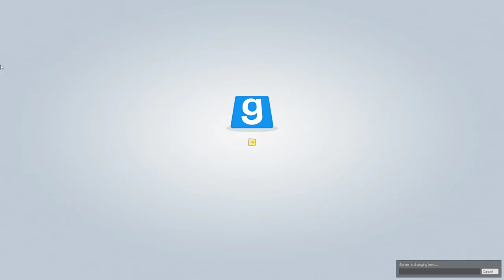Hogwarts RP - Awards Ceremony 2020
MARRY ME BATHILDA!